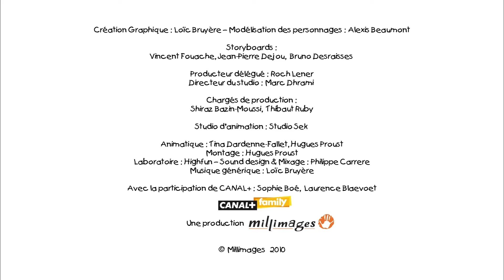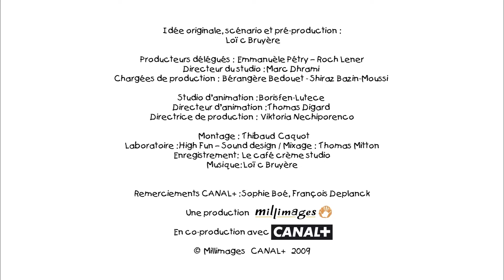Nuevas Aventuras | Nuts Nuts Nuts | Metazells y sus amigos | Videos para niños y Caricaturas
Nuts es una ardilla azul obsesionada y torpe. Vive con otros animales en un mundo divertido y a veces absurdo. Tan pronto como algo se le opone o no va en su dirección, enloquece. Esto tiene la consecuencia de llevarlo a situaciones embarazosas 🌰

Presentando Metazells y sus amigos: nuevas series de acción y aventuras llegan a Kitoons Heroes.

Prepárate para conocer a un montón de héroes nuevos gracias a “Metazells y sus amigos” en Kitoons Heroes. Disfruta de miles de aventuras llenas de acción, diversión y nuevos personajes llenos de valentía. Entra en nuestro Metaverso y descubre todos los desafíos que te están esperando.

Nuts Nuts Nuts: Ríe a carcajadas con el extravagante elenco de animales en "Nuts Nuts Nuts" mientras se embarcan en divertidas y salvajes peripecias, garantizando diversión interminable con animaciones entretenidas 🌰

¿Preparado para vivir todas estas nuevas aventuras? Aquí tienes un adelanto de las series que podrás disfrutar gracias a “Metazells y sus amigos”:

Bienvenido a Kitoons Heroes en Español, el canal de acción donde encontrarás las aventuras más emocionantes de tus héroes favoritos. Vive miles de historias llenas de acción, sorpresas emocionantes y, sobre todo, ¡diversión sin límites!

🎮 Kitoons Heroes en Español ofrece las mejores series de animación, videojuegos, gameplays de Roblox, tutoriales y muchas otras sorpresas para que los niños disfruten al máximo viviendo increíbles aventuras.

¿Estás listo para jugar y divertirte con nosotros? ¡Dale al play, únete a Kitoons Heroes y sumérgete en mundos y juegos llenos de diversión sin límites! 🎮💥